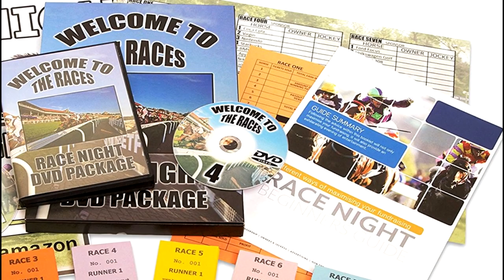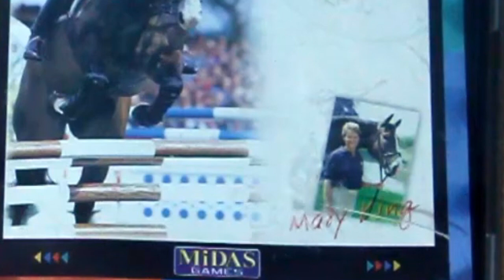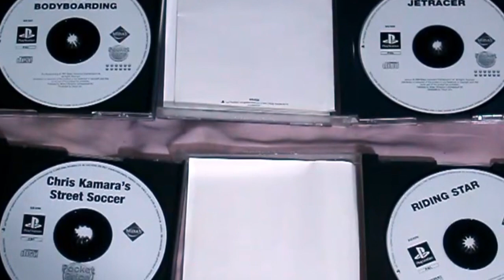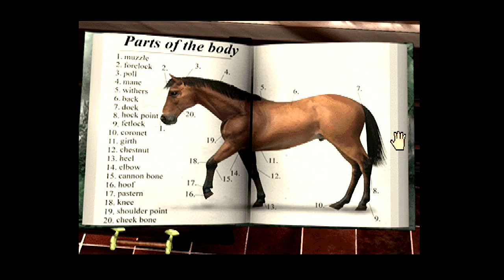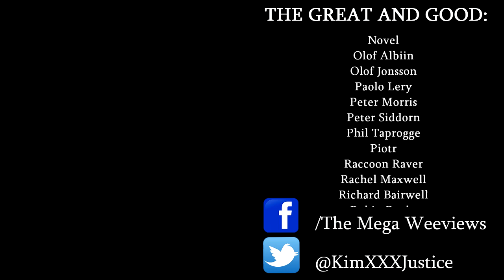Mary King's Riding Star (PSX) - WE ARE ON A HORSE - Review - Kim Justice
It's Friday, and it's time for a review!  Today's game is a little budget title by the name of Mary King's Riding Star for the PS1, by almighty budget game kings Midas.  It's a three-day eventing game!  You don't see that sort of thing every day, so it's worth a little look.  Enjoy!